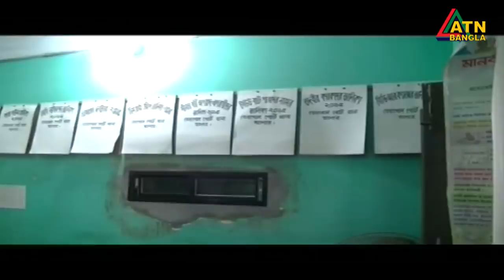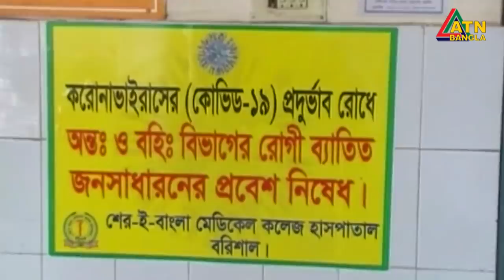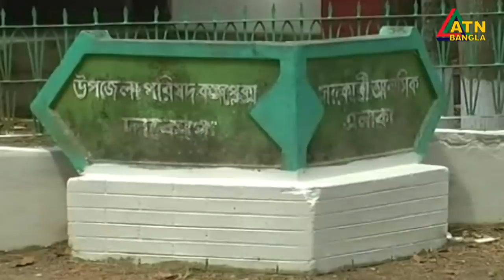এটিএন বাংলা প্রতিঘন্টার সংবাদ । 12pm | 03.05.2020 | ATN Bangla Hourly News